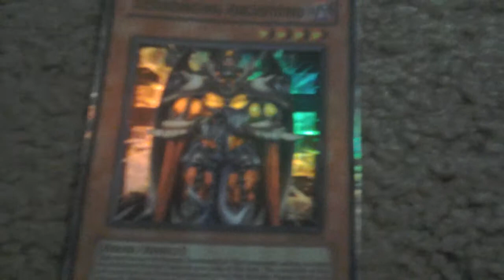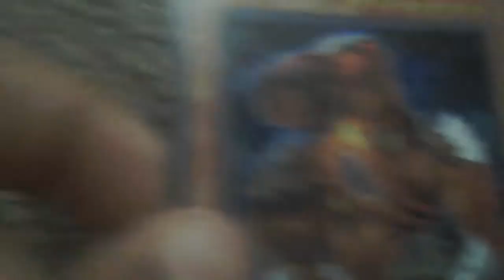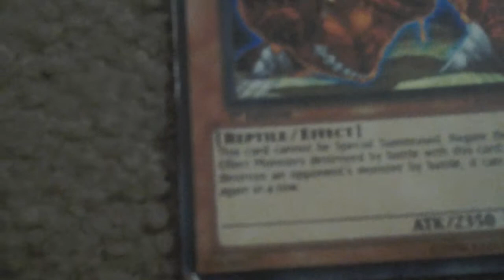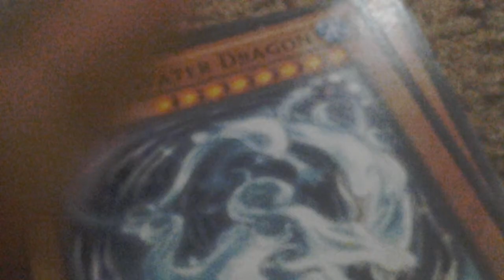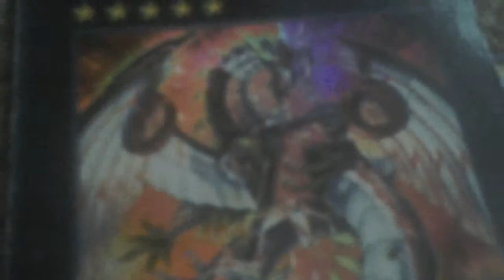Yugioh collection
My collection